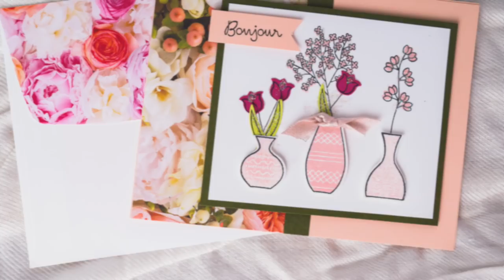Superbe exemple de trousse de base Stampin' Up! avec Vases divers!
Voyez comment c'est facile de se constituer une trousse de base avec des produits coordonnés et voyez mes beaux projets pour vous inspirer!